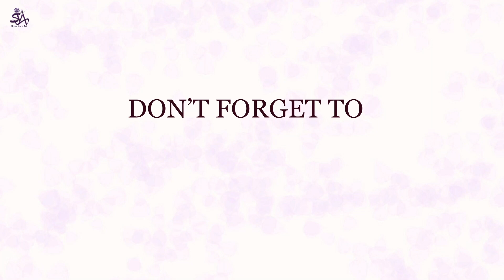How to make a Bird Metal headband Part 1 || crochetmalayalam Tutorial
Hi Friends!
     Learn how to start creating your own bird metal headband in this part 1 tutorial! This step-by-step guide, presented in Malayalam, will help you crochet the base and add the first details to your beautiful headband base cover.

                     Craftiness is happiness!!
                               Keep doing!!